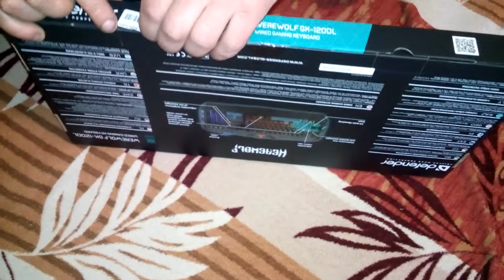Клавиатура за 550 грн.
Прочная стильная робочая. Удобная советую.